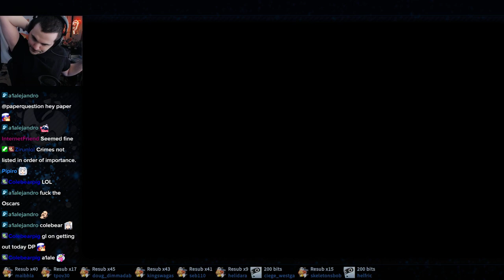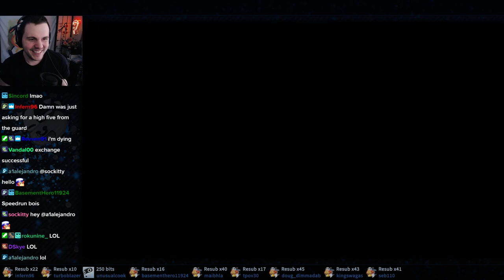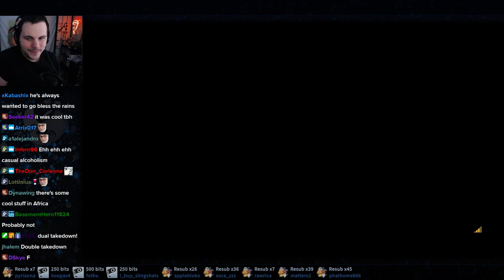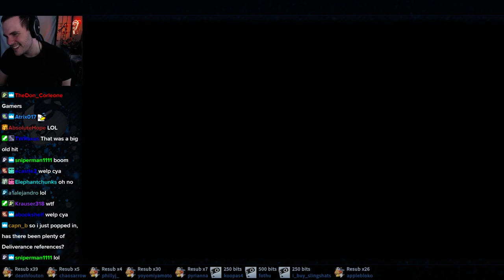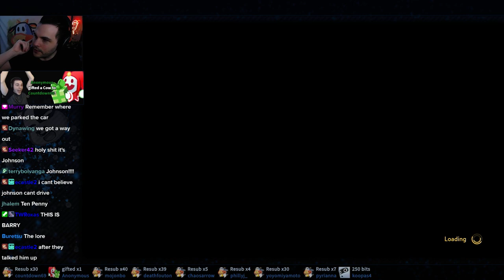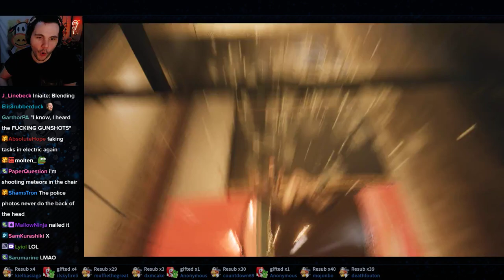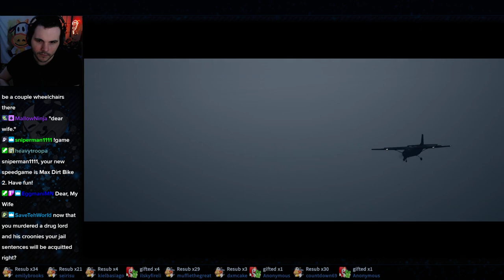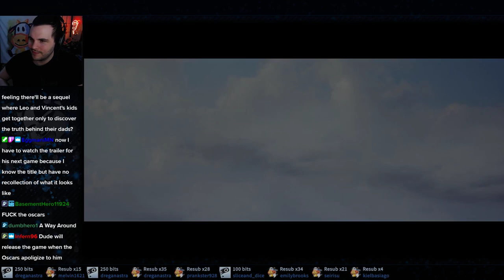A Way Out | Full Playthrough w/ Bass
F da Oscars, here's A Way Out, a co-op only game that I played with bass. Absolutely awesome experience, one of my favorite streams of all time.